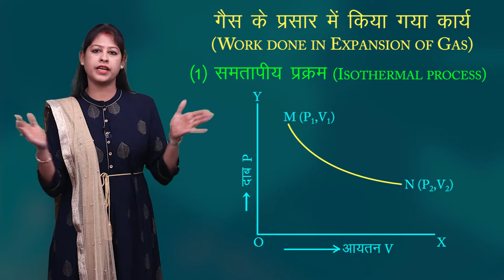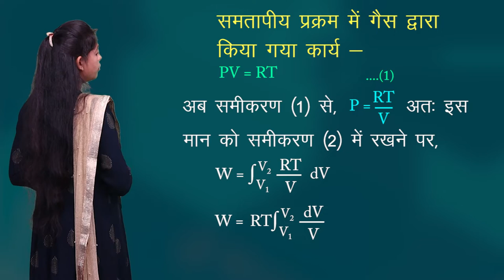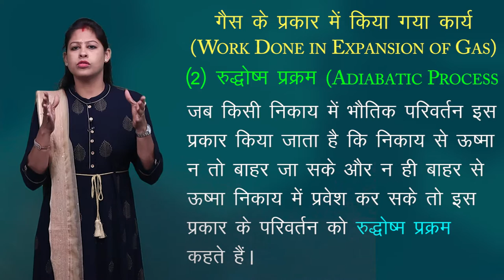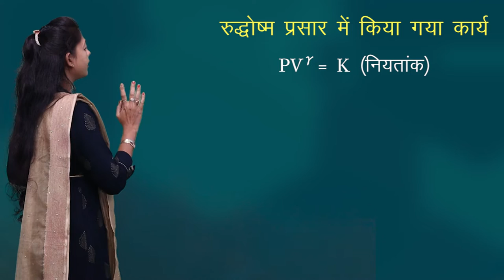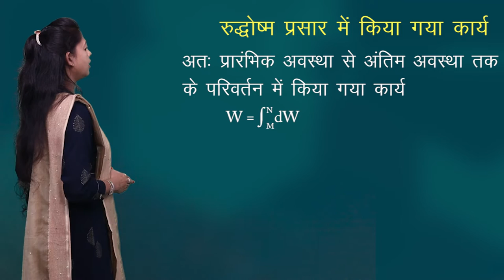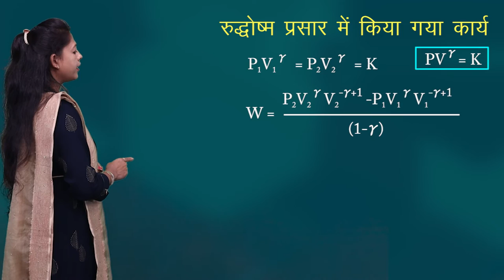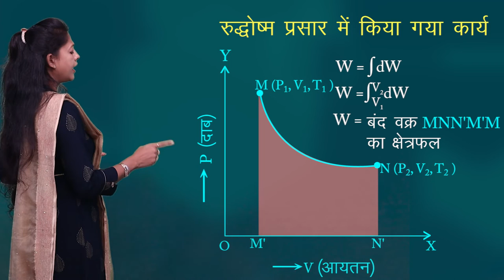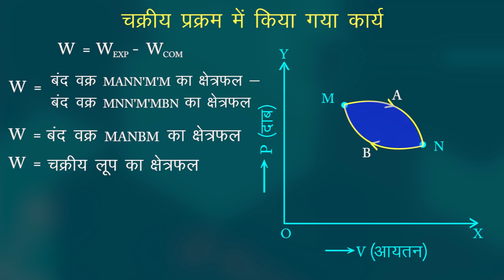CLASS 11th PHYSICS | CHAPTER - THERMODYNAMICS | ऊष्मागतिकी